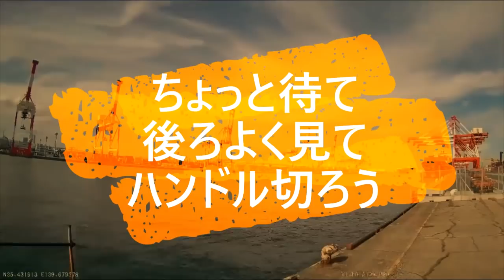迷惑運転者たちNo.677 後ろに彼女 乗せて！・・意気がる バイク・・【トレーラー】【車載カメラ】はき違えた！ カッコよさ(笑)・・